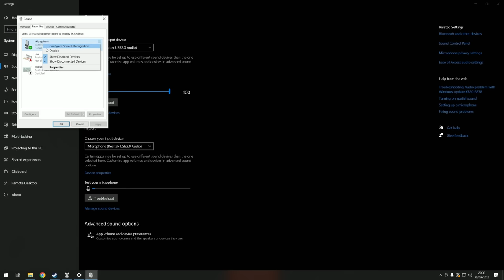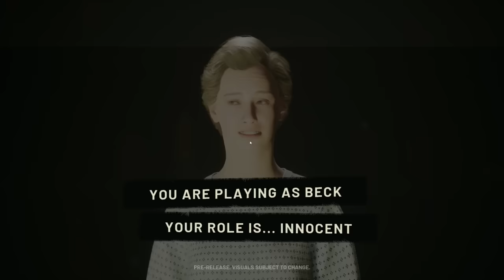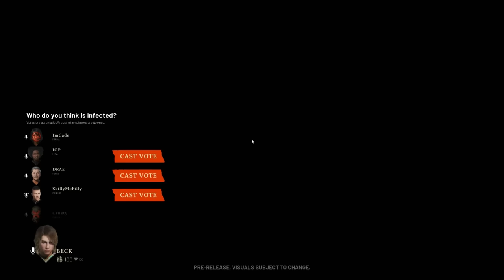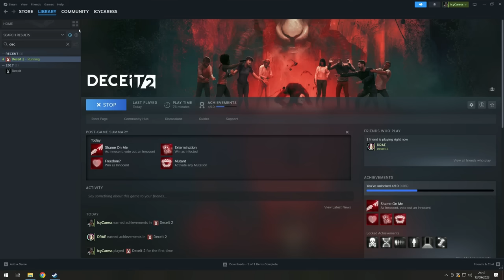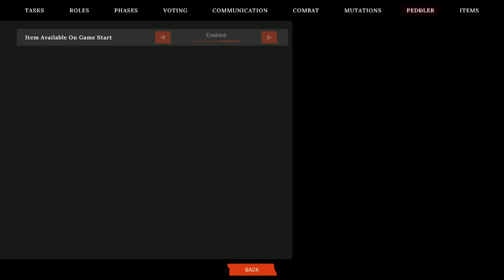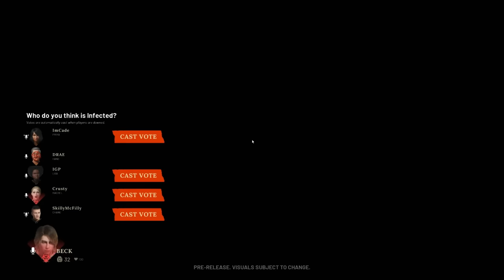Four Victims, Two Traitors, who will Survive this Deceit?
Deceit 2 is an immersive 6-9 player social deduction horror experience that can be played with friends or online via matchmaking. Your goal, escape the Ritual. But beware, two of your party have been corrupted by evil, hiding amongst you in plain sight, empowering the Ritual in order to sacrifice you to the Game Master's mysterious Benefactors. Band together, decipher allies from foes, but in this treacherous game, who truly stands by your side?

The Innocent's strength lies in unity. Suspect an Infected amongst you? Unite to initiate the Banishing Ritual. But tread carefully; a wrong accusation leads to even greater mistrust in your ranks. Engage with the mysterious Peddler, trading souls for invaluable tools to aid your quest, navigate the haunting In-Between, all to secure your escape.

MANOEUVRE & MISLEAD
As an Infected, exploit the Ritual Site's Weak Points and tear the fabric of reality asunder. Once breached, all are thrust into The In-Between, a shadowy realm where the Infected's true power becomes unleashed. Here, they sow chaos, hunting and destroying the Innocent. Yet, if caught in the real world, their reign of terror can be halted.

HUNT & BE HUNTED
When The In-Between engulfs all, the race to escape intensifies. Evade the supercharged Infected, whose very presence warps reality. But remember, the Ritual demands sacrifice. Who amongst you will pay the ultimate price?

BOUNDLESS BETRAYAL
Deceit 2 offers an unparalleled social sandbox experience. At its heart lies the art of deception. Observe, analyse, and deduce, but remember, with ever-changing tools and terrains, strategy is fluid.

Dive into Deceit 2 - where trust is fragile, and every choice could be your last. Will you emerge victorious or become yet another victim to the Ritual of Deceit?

DARE YOU ENTER THE RITUAL?
Millhaven Asylum, 1979: A chilling occult ritual claims the lives of a once-renowned family, leaving only whispers of the horror behind. This unsolved enigma lay dormant until the audacious Truth Seekers Anonymous dared to unravel it. Now, you're ensnared, a pawn in the sinister Ritual of Deceit, orchestrated by the malevolent Game Master.

Joined today by the AMAZING;